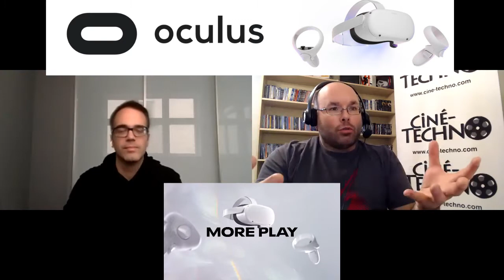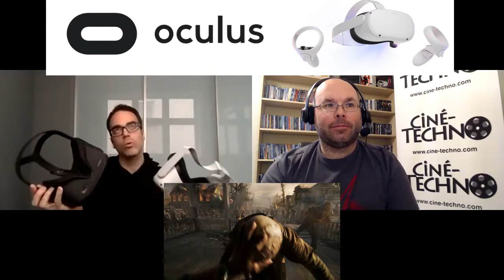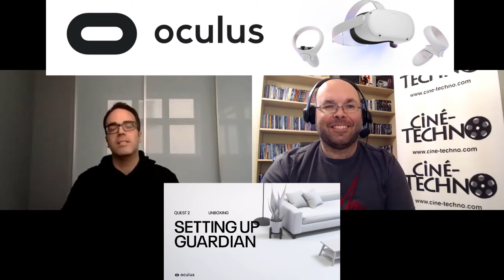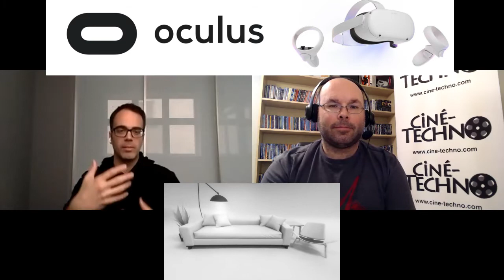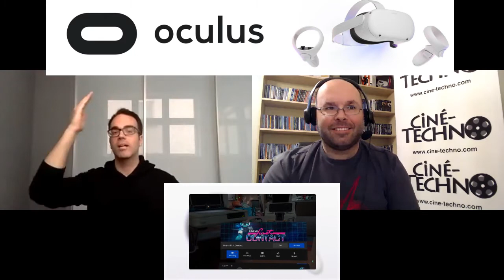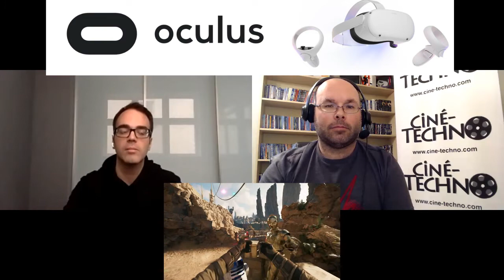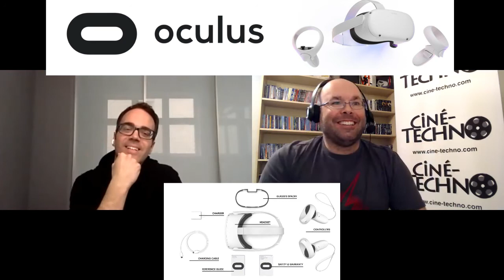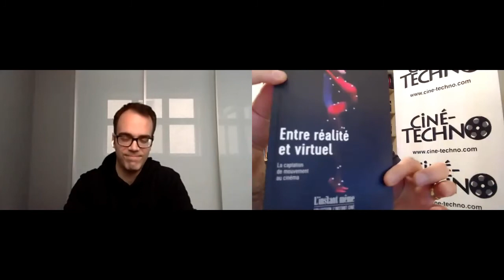[Critique/Discussion] - Zombieland: Headshot Fever et Oculus Quest 2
Voici la critique du jeu Zombieland: Headshot Fever (XR Games) ainsi que notre discussion concernant le Oculus Quest 2 de Facebook (débute à 22:20).

Merci à Justin Baillargeon pour sa participation.

Zombieland: Headshot Fever

Zombieland: Headshot Fever est un jeu d'arcade léger conçu pour la réalité virtuelle.

Les combos de tirs à la tête ralentissent l'horloge, ce qui signifie que le tireur le plus précis est le plus rapide - défiez les classements avec compétence, vitesse et précision.

FONCTIONNALITÉS
Bullet Time - Deux tirs à la tête rendent le monde lent!
Classements - Défiez le monde!
Armes - Débloquez et améliorez une gamme d'armes!

Oculus Quest 2 est notre système de VR tout-en-un le plus abouti. Chaque détail a été conçu pour retranscrire au mieux vos mouvements dans l’univers virtuel. Vous profitez ainsi de jeux et d’expériences à couper le souffle avec une liberté inégalée. Aucun PC ni console requis. Vivez intensément chaque instant grâce à des performances ultra-rapides et à des graphismes nouvelle génération. L’écran affiche 50 % de pixels en plus que le Quest original. De plus, vous bénéficiez d’un accès privilégié à des concerts en direct et à des évènements exclusifs. Les nouvelles manettes Touch présentent une ergonomie améliorée et des commandes intuitives qui transposent vos gestes, mouvements et actions en VR. Connectez votre casque VR à un ordinateur compatible à l’aide d’un câble Oculus Link et accédez à des centaines de jeux et d’expériences en VR sur PC. Avec le Quest 2, vous pouvez aussi jouer entre amis. Partagez votre expérience en VR avec les personnes autour de vous grâce à la mise en miroir, retrouvez vos amis virtuellement pour vous affronter dans des compétitions multijoueurs ou passez tout simplement du temps ensemble. Oculus Quest 2 : jouez, créez et explorez des mondes virtuels sans limites. Câble Oculus Link vendu séparément.

ÉQUIPEMENT NOUVELLE GÉNÉRATION - Vivez le meilleur de chaque instant avec notre processeur ultra-rapide et notre écran haute résolution.
LE JEU TOUT-EN-UN - Grâce à la bibliothèque de contenu Quest et sa rétrocompatibilité, vous pouvez découvrir de nouvelles aventures ou revivre les moments cultes de vos jeux préférés.
DIVERTISSEMENT IMMERSIF - Expérience VIP garantie pour tous les concerts en direct, films révolutionnaires, événements exclusifs et plus encore.
CONFIGURATION FACILE - Ouvrez le coffret, configurez l’application mobile et plongez dans la VR. Aucun PC ou console requis. Un accès Internet sans fil et l’application Oculus sont nécessaires pour la configuration (téléchargement gratuit).
ÉCRAN PREMIUM - Ne ratez aucun détail grâce à un écran époustouflant doté de 50 % de pixels de plus que le Quest original. Avec une clarté et une résolution optimales, rien ne vous échappera, que vous soyez en mouvement ou immobile.
Vous aurez besoin de votre compte Facebook pour vous connecter à Quest 2, ce qui vous permet de facilement retrouver vos amis en VR et de découvrir différentes communautés dans le monde entier.
COMPATIBLE AVEC LA VR SUR PC - Découvrez les meilleurs titres d’Oculus Rift en connectant un câble Oculus Link à un PC de jeu compatible. Câble Oculus Link vendu séparément.